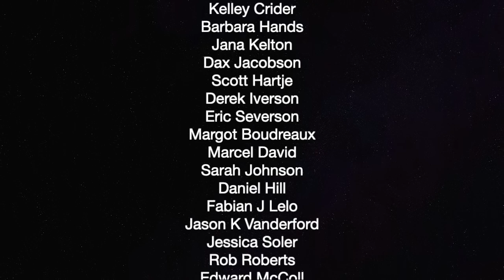Interview With Arno Producer Of Jimmy Dore Show — The Political Vigilante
Graham talks with Arno, the producer of the JImmy Dore Show, about how much goes into making JDS.

Thank you so much to our current patrons:

Duane Benzinger